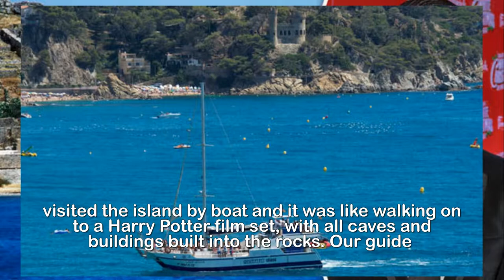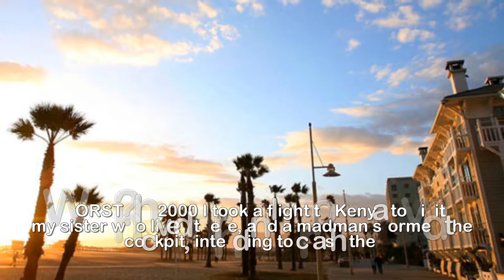Tom Chambers Visiting Spinalonga by boat was like walking on to a Harry Potter film set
Tom Chambers Visiting Spinalonga by boat was like walking on to a Harry Potter film set.WHAT IS YOUR MOST MEMORABLE HOLIDAY? I had a real moment when I went to Crete last year and visited the former leper colony Spinalonga. Wevisited the island by boat and it was like walking on to a Harry Potter film set, with all caves and buildings built into the rocks. Our guidehad fascinating stories about lepers who went to hide there and those tales have stayed with me; it’s humbling to think how lucky we are to be